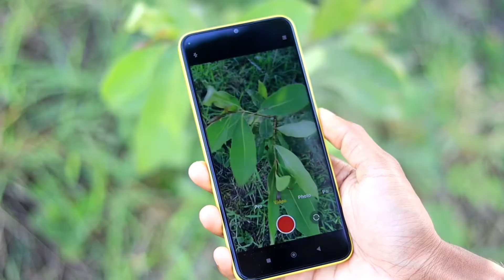Tecno Pova Neo 2 Launch Date In India || Tecno Pova Neo 2 Features ⚡ Price ⚡ Review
1.tecno pova neo 2
2.tecno, pova neo 2
3.tecno pova neo 2 launch date in india
4. tecno pova neo 2 price in india
5.tecno pova neo 2 first look
6.tecno pova neo 2 features
7. tecno pova neo 2 specifications
8.tecno pova neo 2 review
9.tecno pova neo 2 performance
1o. tecno pova neo 2 camera
11. tecno pova neo 2 price
12. tecno pova neo 2 unboxing,